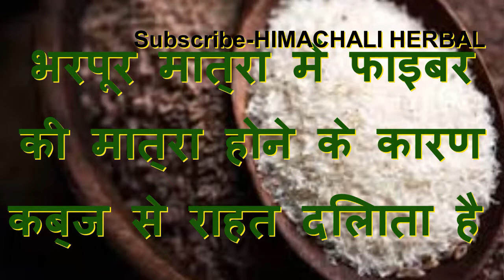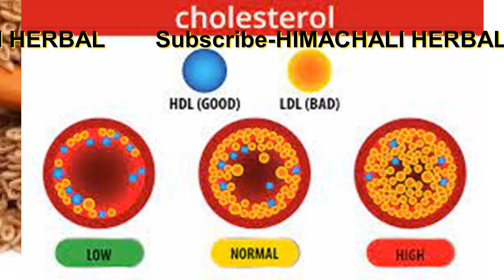आखिर क्या है इसबगोल? कब्ज के अलावा किन किन बिमारियों में फायदेमंद Isbgol benifits in Hindi#isbgol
कब्ज के साथ अनेको गंभीर बिमारियों का इलाज है इसबगोल#Isbgol benifits in Hindi#isbgol ke fayde